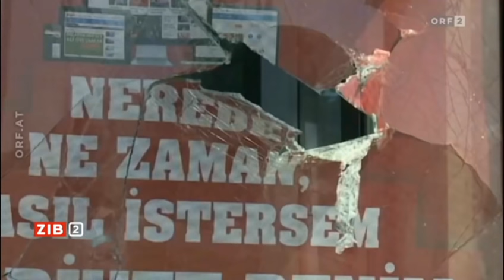ORF | Pro-kurdische Partei warnt von Bürgerkrieg in der Türkei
// In die Türkei warnt die pro-kurdische Oppositionspartei HDP vor einem Bürgerkrieg. Der Konflikt zwischen der türkischen Armee und der verbotenen kurdischen Terrororganisation PKK eskaliert nämlich weiter.

by Ʈuʀĸιsн Đємσcʀαcy
Aaron Yücel ///